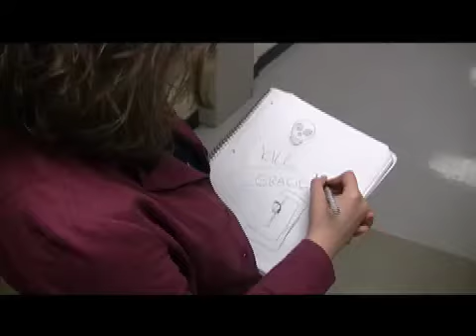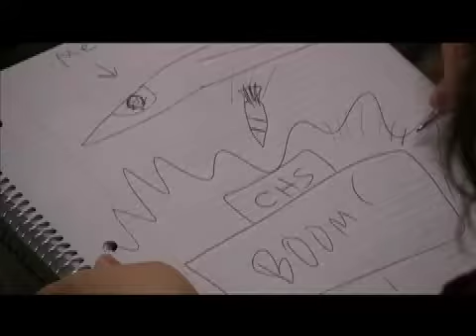Soap Scum: intro